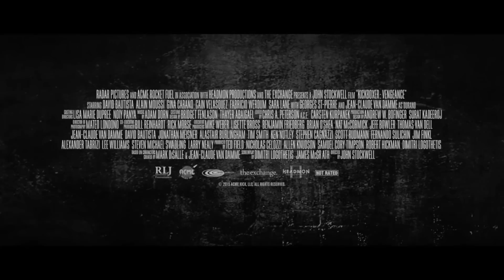KICKBOXER 'Vengeance' TRAILER (Dave Bautista, Jean-Claude Van Damme - Action, Movie HD)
After his brother is brutally killed by the fighter Tong Po, Kurt trains with the legendary Master Durand to avenge his brother’s death...
After his brother is brutally killed by the fighter Tong Po (Dave Bautista), Kurt, Etop Udo-Ema Sloane (Alain Moussi) travels to Thailand and trains with the legendary Master Durand (Jean-Claude Van Damme) to avenge his brother’s death.

KICKBOXER VEANGEANCE TRAILER
A Movie directed by John Stockwell
Cast : Dave Bautista, Jean-Claude Van Damme, Gina Carano, Alain Moussi
Genre : Action